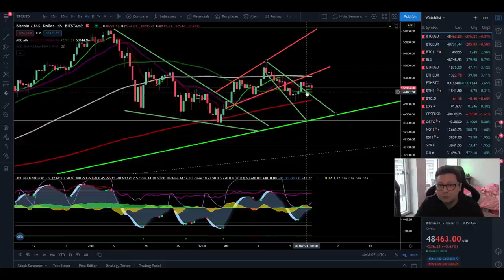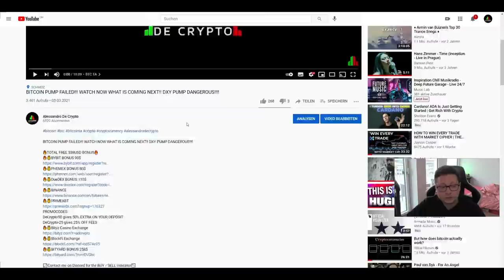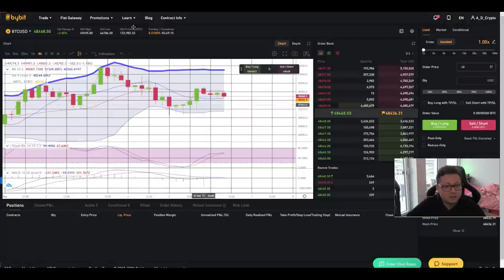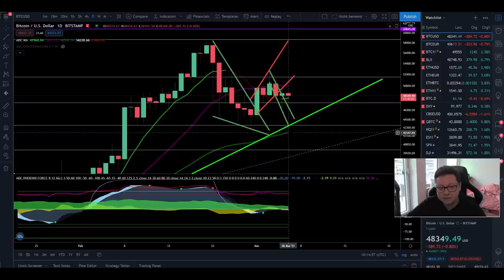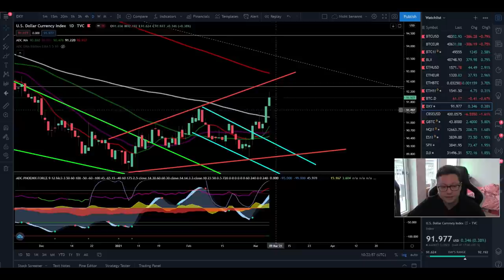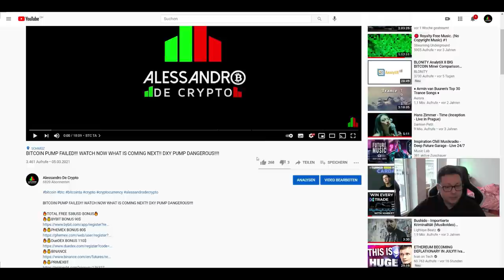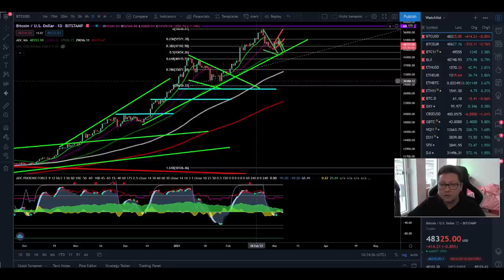BITCOIN TO 80K AFTER THIS CORRECTION!! WATCH NOW WHY!!